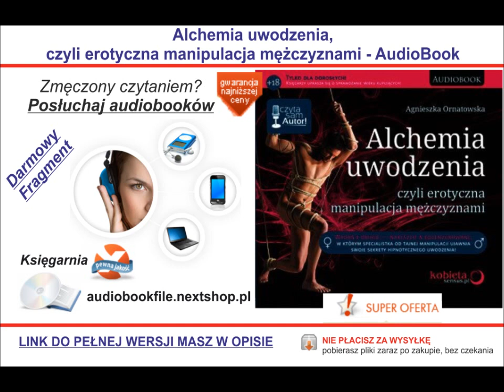ALCHEMIA UWODZENIA, czyli erotyczna manipulacja mężczyznami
Tylko dla dorosłych! Księgarzy uprasza się o sprawdzanie wieku kupujących!

Wydanie drugie - nareszcie nieocenzurowane, w którym specjaliści od tajnej manipulacji ujawniają swoje sekrety hipnotycznego uwodzenia!

Dziewczyno, kobietko, kokietko:

Jesteś singlem i szukasz mężczyzny swojego życia?
Jesteś w nowym związku i pragniesz, by wszystko się udało?
Jesteś szczęśliwa ze swym partnerem i chcesz stale podsycać płomień?
Jesteś w związku, w którym zaczyna wiać nudą?
Urokliwa w każdym calu - Twoje pierwsze podejście do uwodzenia!

Jaką jesteś kobietą? Czy roztaczasz wokół magiczną aurę, przyciągającą mężczyzn? Czy masz w sobie wdzięk, swobodnie flirtujesz i wzbudzasz żywe zainteresowanie, ilekroć wchodzisz do pokoju? W głębi duszy taka właśnie jesteś. Twoja uśpiona kobiecość szuka tylko ujścia, a znajdzie je właśnie w praktykowaniu sztuki uwodzenia. Skąd ta pewność? Ponieważ to naturalne umiejętności każdej kobiety, wzmocnione przez proste i ogromnie skuteczne techniki. Pamiętaj - masz w sobie wdzięk i urok, które przyciągają mężczyzn jak magnes!